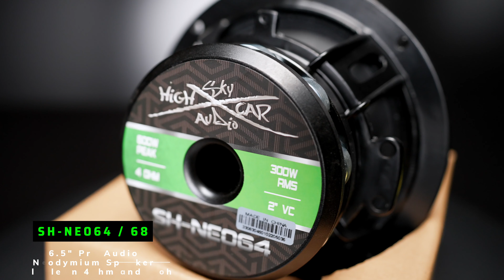The holy grail of speakers! SH-NEO64. A 6.5" neodymium BEAST.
Give us a follow if you enjoyed the video 🔔
As always, anything you might need to start or finish any size project may be found at skyhighcaraudio.com ✔️